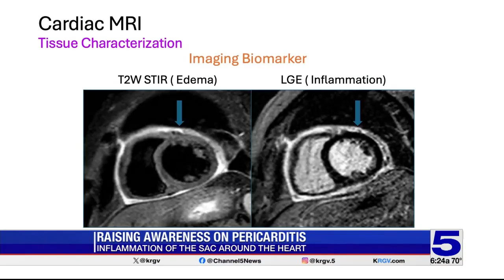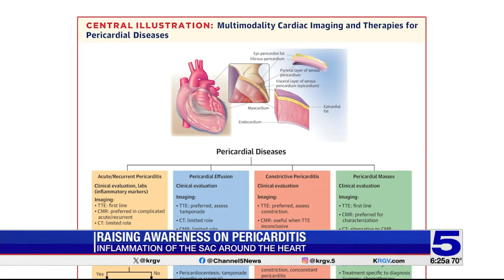Medical Breakthroughs: Raising awareness of Pericarditis